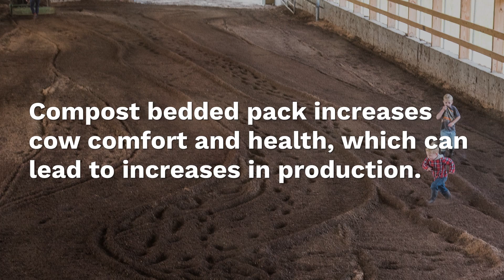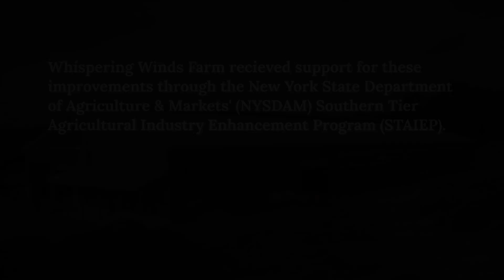Dairy Robotics Pay Off for WNY Family Farm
Milking 60 pasture-raised cows a day, Lester and Cindy York's organic dairy farm in Canaseraga, New York has undergone some drastic improvements in the past year. With guidance from Cornell Cooperative Extension Harvest New York Farm Strategic Planning Specialist Tim Terry, the Yorks utilized a NYS Department of Agriculture and Markets Southern Tier Ag Industry Enhancement Program grant to assist them in building a 72’x 228’ compost bedded pack barn that includes robotic milking machines and feed pushers.
In addition to improved milk production, the robotic upgrades have allowed the Yorks to spend more time with their 21 grandchildren. And since opening the new barn, two of Les and Cindy's daughters have rejoined the farm labor force as part-time laborers (while remaining full-time moms).